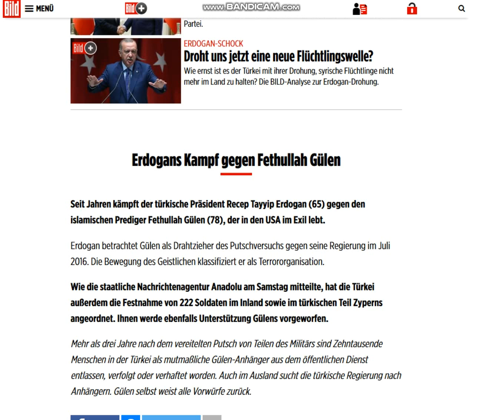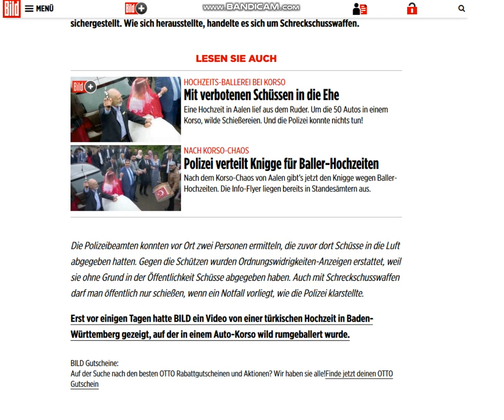2019 09 14, news